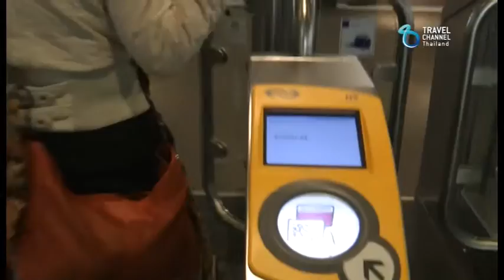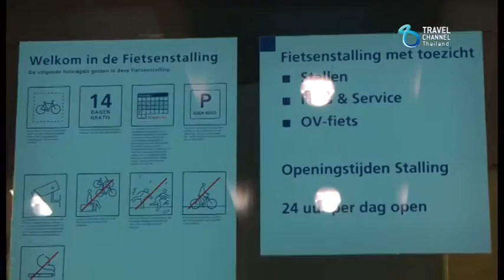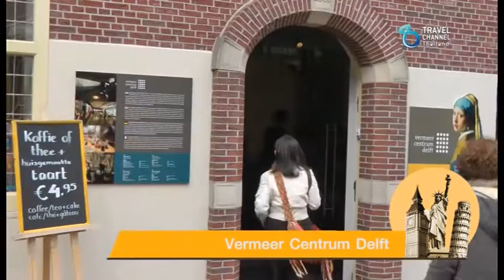เที่ยวนี้ขอเมาท์ ตอน Rotterdam+Delft Netherlands Ep 2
ตามรอยศิลปินชื่อดัง “Vermeer” ที่เมือง Delft อาคารเก่าแก่ แถว Town Hall, Cheeses shop
ออกเดินทางไปกับ กาญจนา หงษ์ทอง และรายการ "เที่ยวนี้ขอเมาท์"
ทางช่อง Travel Channel Thailand (Truevisions 364)